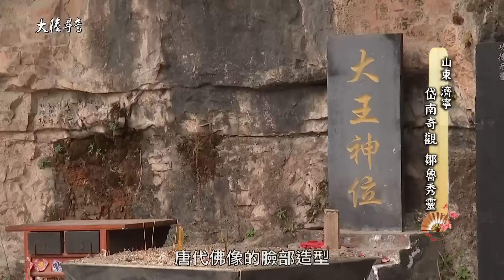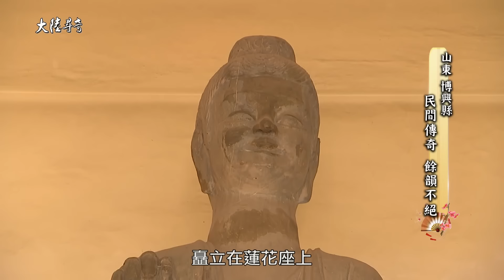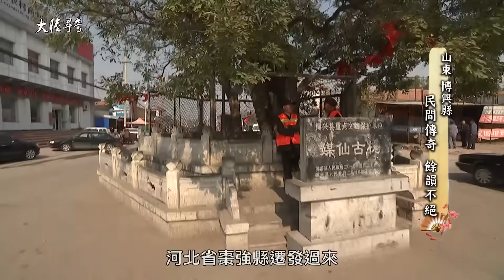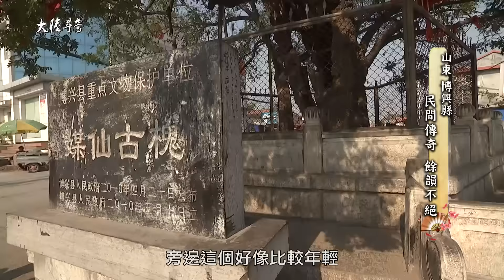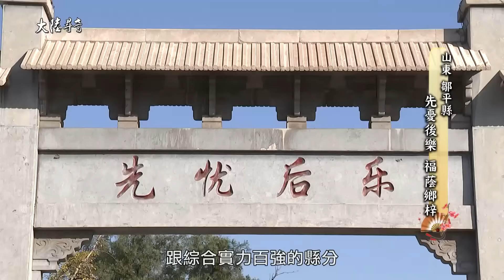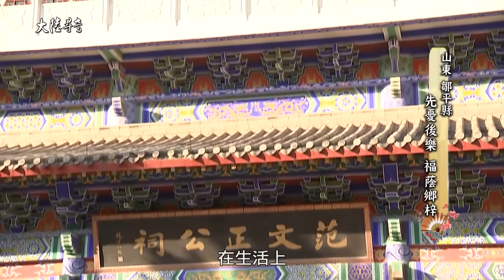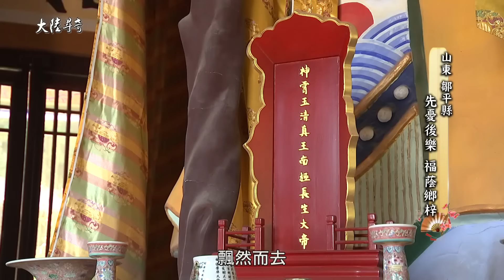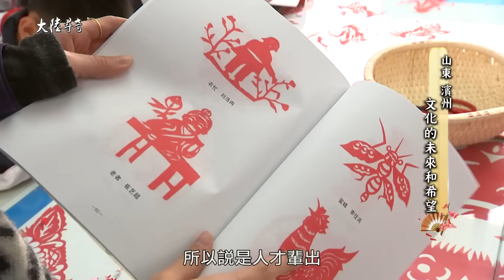【大陸尋奇#1657】一城風華滿絕藝(六十六)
一城風華滿絕藝(六十六)
位在濟寧鄒城境內的鳳凰山跟嶧山，各自以它獨特的魅力，引來秦始皇、劉邦、李世民、趙匡胤、朱元璋、乾隆等帝王，另外文人墨客像是孔子、孟子、司馬遷、李白、蘇軾、鄭板橋等人，更是不辭辛勞來此地尋幽訪勝，留下很多詩篇墨寶。不過，走訪了濟寧的鳯凰山，如果能夠再到濱州的博興縣，參拜興國寺中的丈八大佛，會是相當殊勝的事，另外，博興縣還有許多精采的地方戲曲、神話傳說跟美食，值得人們來此好好體驗一番。

范仲淹，是北宋著名的政治家、軍事家跟文學家，他提出的"先天下之憂而憂、後天下之樂而樂"的思想，更為世人所稱道；但是人們可能不知道，范仲淹曾經在濱州鄒平縣，生活過十八年，當地人為了紀念他，還特為興建了一座范文正公祠。至於鄒平縣轄下的青陽鎮，面積雖然不大，竟然傳承一套---有五百多年歷史的青陽宴席，據說這套宴席的產生，可是跟明代皇室息息相關，也是青陽人集體智慧多年累積的成果。